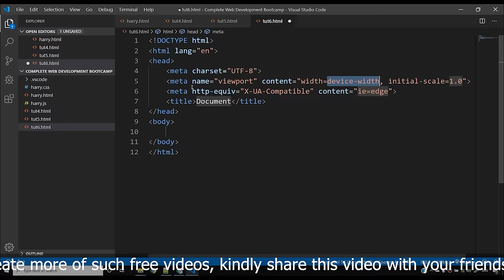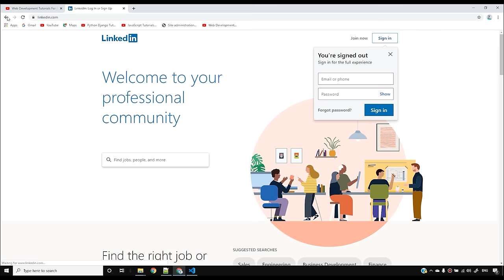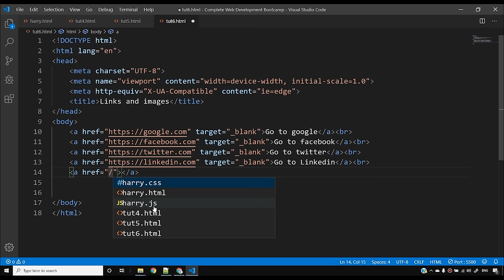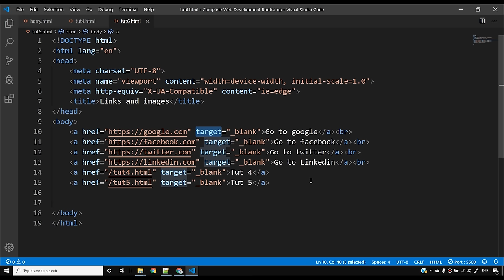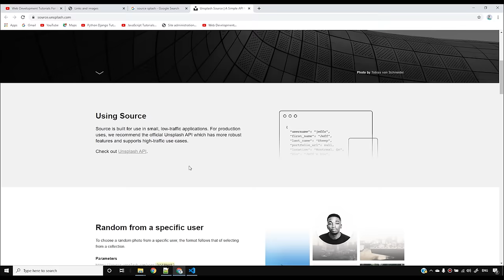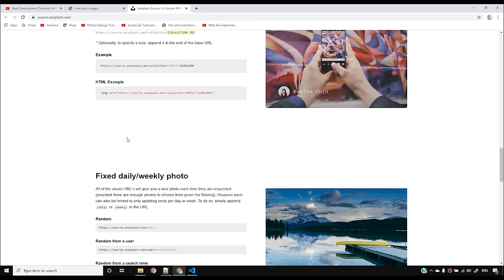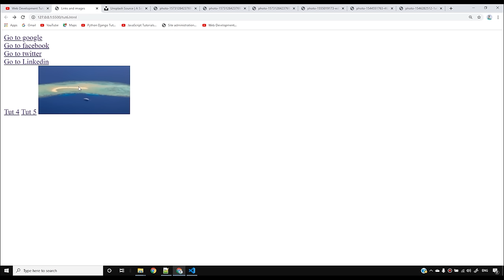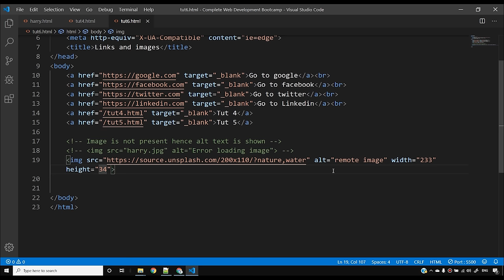HTML Tutorial: Img and Anchor tags | Web Development Tutorials #6